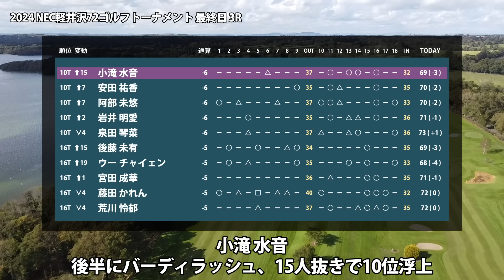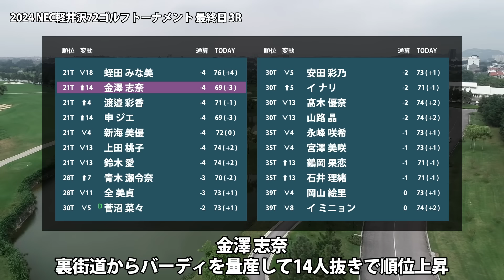NEC軽井沢72ゴルフ 最終日 3R 河本結 小祝さくら 堀琴音 政田夢乃 竹田麗央 佐久間朱莉 原英莉花 小滝水音 安田祐香 後藤未有 金澤志奈 菅沼菜々 岩井千怜 @六車日那乃 吉本ひかる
00:00 はじまり
00:08 河本 結
00:13 小祝 さくら
00:18 堀 琴音
00:23 政田 夢乃
00:28 竹田 麗央
00:33 佐久間 朱莉
00:38 原 英莉花
00:49 小滝 水音
00:54 安田 祐香
00:59 後藤 未有
01:10 金澤 志奈
01:15 菅沼 菜々
01:26 岩井 千怜
01:31 @六車 日那乃 ＆ @横山 珠々奈
01:36 吉本 ひかる

▼参考情報
NEC軽井沢72ゴルフトーナメント
JLPGA - NEC軽井沢72ゴルフトーナメント

▼関連動画
NEC軽井沢72ゴルフ 見どころ 小祝さくら 竹田麗央 岩井千怜 吉本ひかる 大里桃子 菅沼菜々 山下美夢有 【スタッツ解説】

高橋 彩華　新海 美優　ペ ソンウ　内田 ことこ　笠 りつ子　鈴木 愛　山内 日菜子　ささき しょうこ　渡邉 彩香　金澤 志奈　全 美貞　濱田 茉優　木村 彩子　上田 桃子　原 江里菜　仁井 優花　川岸 史果　藤田 さいき　イ ミニョン　リ ハナ　蛭田 みな美　河本 結　尾関 彩美悠　永井 花奈　鶴岡 果恋　堀 琴音　脇元 華　臼井 麗香　阿部 未悠　櫻井 心那　天本 ハルカ　大里 桃子　新垣 比菜　アン ソンジュ　吉本 ひかる　佐久間 朱莉　岩井 明愛　原 英莉花　稲見 萌寧　青木 瀬令奈　安田 祐香　菅沼 菜々　竹田 麗央　岩井 千怜　小祝 さくら　神谷 そら　川﨑 春花　菊地 絵理香　後藤 未有　穴井 詩　申 ジエ　桑木 志帆　野澤 真央　森田 　@市村 杏　髙久 みなみ　高木 萌衣　@横山 珠々奈　宮澤 美咲　鬼頭 さくら　@六車 日那乃　葭葉 ルミ　村田 理沙　岡山 絵里　佐藤 心結　柏原 明日架　宮田 成華　荒川 怜郁　浜崎 未来　松田 鈴英　政田 夢乃　菅 楓華　小林 光希　小滝 水音　宋 ガウン　小倉 彩愛　永峰 咲希　イ ナリ　上野 菜々子　金田 久美子　吉本 ここね　成田 美寿々　藤田 かれん　橋添 穂　横峯 さくら　木戸 愛　大和 笑莉奈　安田 彩乃　竹内 美雪　山路 晶　小西 瑞穂　李 知姫　吉野 茜　與語 優奈　服部 真夕　若林 舞衣子　髙木 優奈　ウー チャイェン　植田 希実子　沖 せいら　泉田 琴菜　P.サイパン　大出 瑞月　江澤 亜弥　工藤 遥加　石井 理緒　石田 可南子　エイミー・コガ

▼素材
DOVA-SYNDROME
Unsplash
Pixabay
Pexels